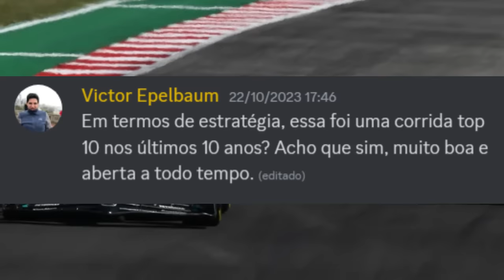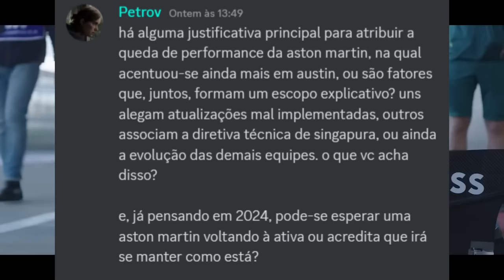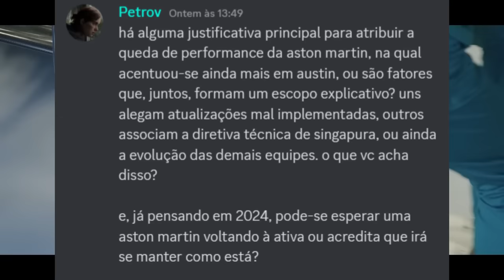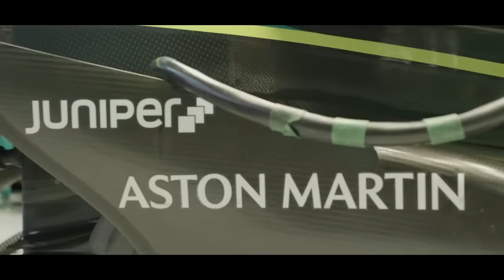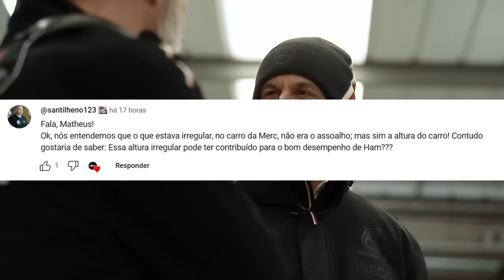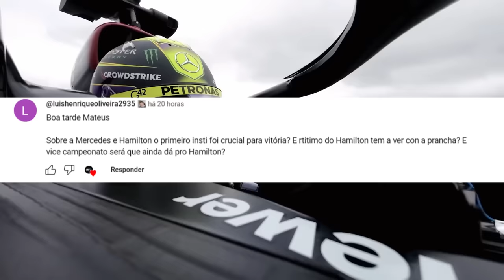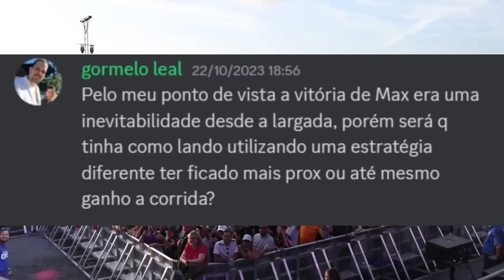MCLAREN DESPERDIÇOU CHANCE DE VITÓRIA? / MERCEDES SE BENEFICIOU DA ALTURA / ASTON MARTIN / RICCIARDO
Sergio Milani
@scuderiamilani (Twitter)

📰 *Fontes:*

João 3:16

00:00 - Introdução
00:31 - Uma das melhores corridas?
01:42 - Problema da Aston Martin
03:40 - Ricciardo x Tsunoda
04:17 - Sessão Mercedes
07:46 - Lando poderia ter vencido?